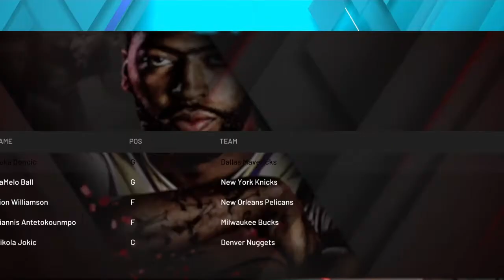Anthony Edwards Carrer Sim part 1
This the Anthony Edwards carrer sim